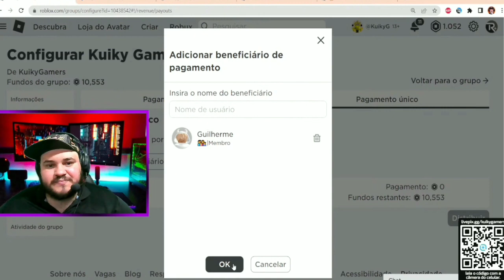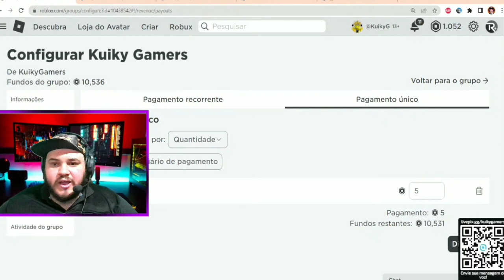Corrida Maluca E Premiação - Eventos do Kuiky 🤺🤵 - 6 de Setembro